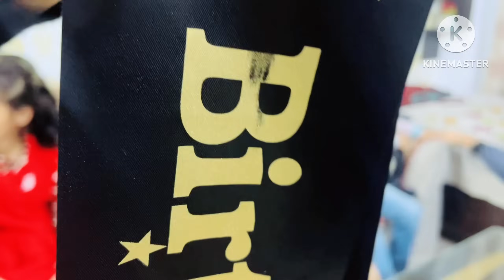खुद के ही birthday में किया जमकर डांस💃कुछ इस तरह मनाया Lavanya का birthday